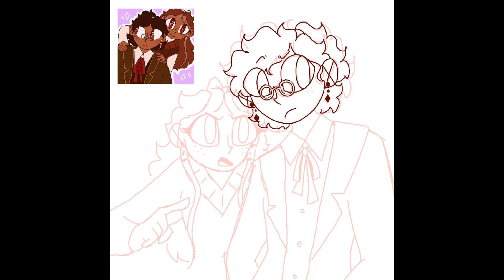Another Speedpaint ⁉️😦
The sillies. They’re back. I finally invested in Procreate so no more Medibang Paint Pro.